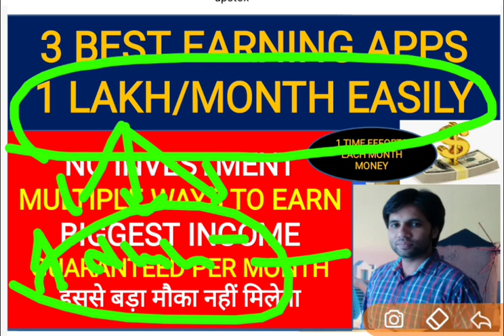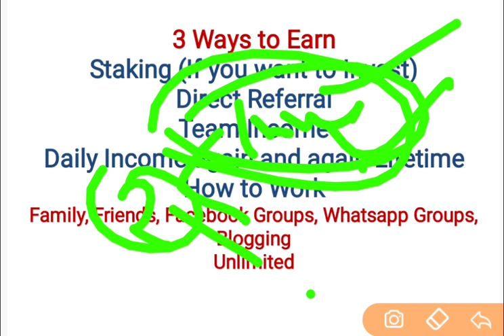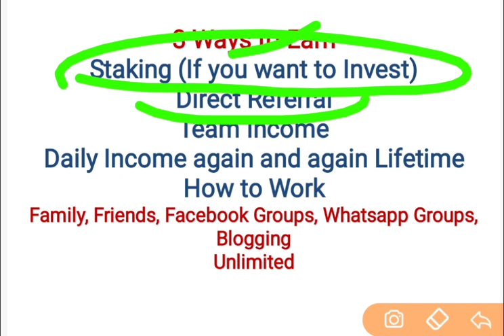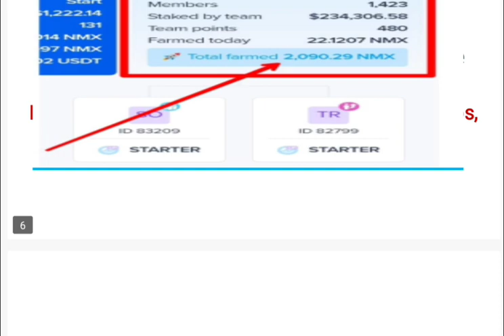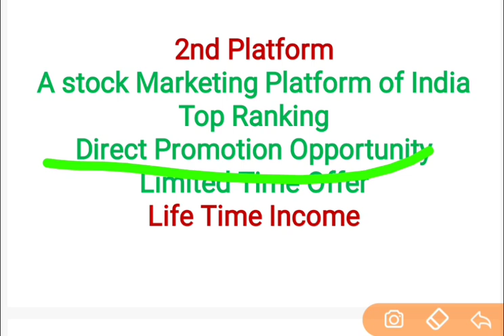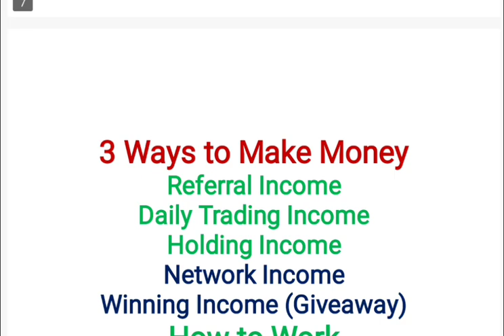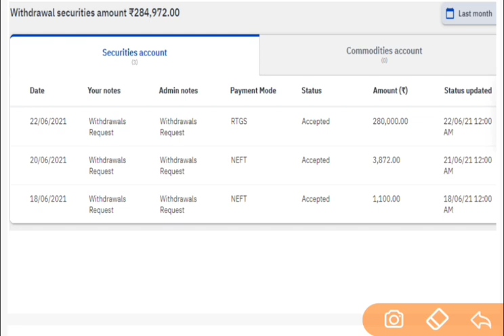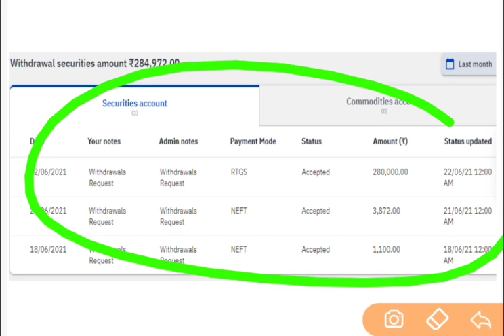3 Best Make Money Online Platform - Best Offers : Earn Money online : Work from Home : Earning apps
Signup and complete KYC to earn over 1 lakh per month without Investment (Also get a chance to win up to Rs. 7 Lakh from offers)

Signup, complete KYC and get Rs. 100 (Also earn Rs. 100 per referral)

This Video Includes :
top make money online applications
best make money online applications in India
best crypto exchange to make money
top crypto exchange for referral earning
best make money online app
work from home
best companies to work from home
best stock marketing referral app
best share marketing referral application
best shares to invest
top shares to invest